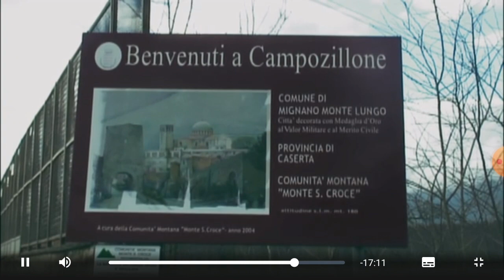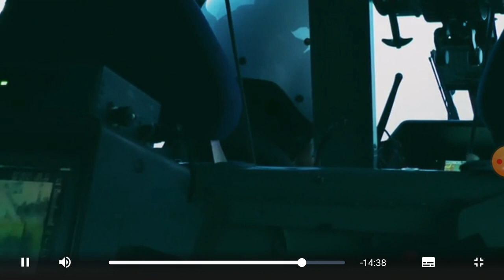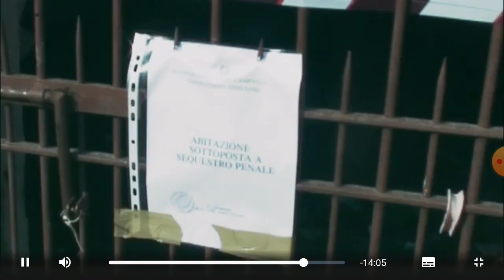Attacco al clan. Parte 5 Arresto di Giuseppe Setola